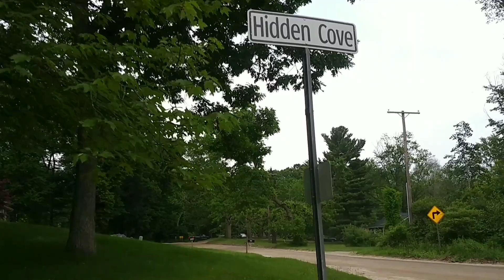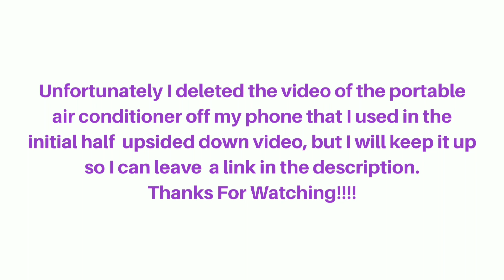Mya Barking At Another Dog -Re Upload Right Side Up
Mya doesn't like other energetic dogs. After finding the best score at an Aldi I took Mya for a walk and talked about a few of the things I found.
Sorry that the first video I uploaded was upside down. This is a re upload from the previous day. I deleted the last little clip from the initial video, but I am leaving that video up so you can follow the link below to watch it.